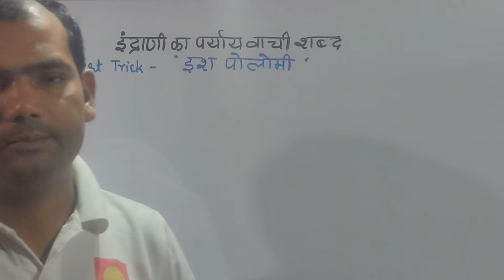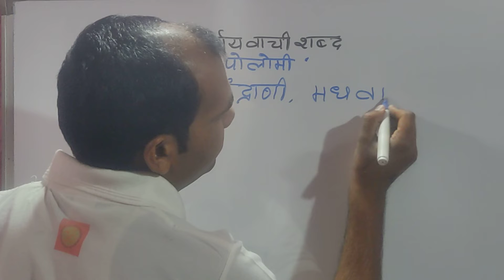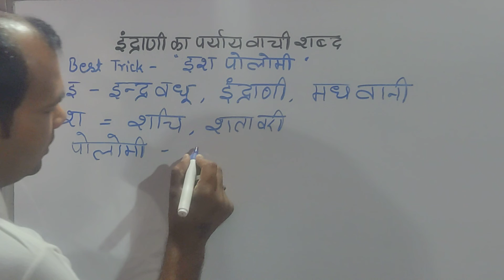इन्द्राणी का पर्यायवाची | शचि का पर्यायवाची | indrani ka paryayvachi | sachi ka paryayvachi shabd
इन्द्राणी का पर्यायवाची शब्द
मै आपको इस video मे इन्द्राणी के पर्यायवाची नाम याद करने का best trick वताऊँगा।